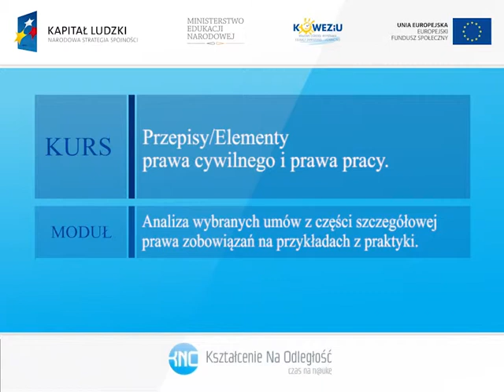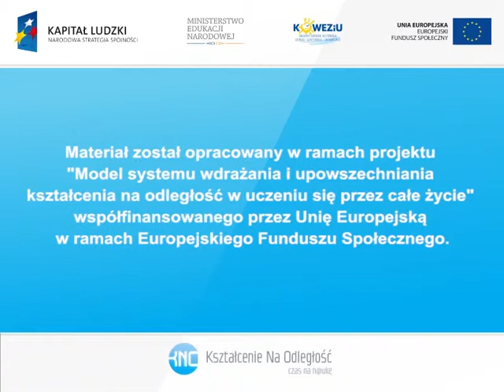Umowy o przeniesienie praw (4m6)